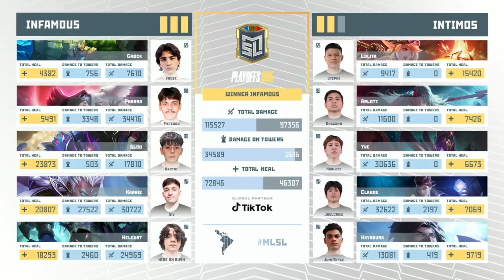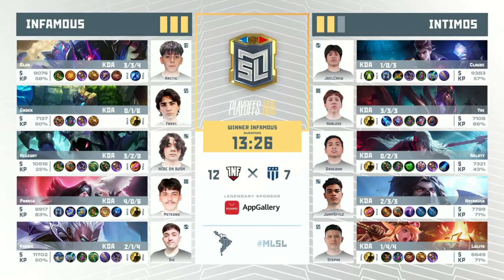[ES] MLSL S S2 2023 | Play Off | Día 2 | Infamous vs Íntimos Game 5